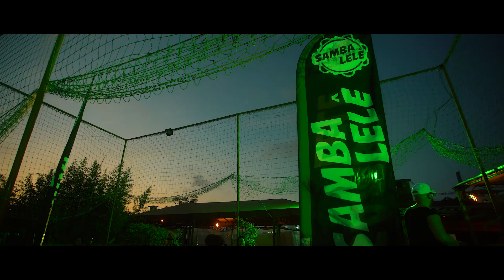SAMBA LELÊ | LADO SUL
Uma realização Original Music Brasil

Música - Lado Sul
Composição - Canali
Direção Artística - Canali
Produção Musical - Mauro Diniz
Direção de Vídeo - Luiz Soufe
Produção Executiva - Leandro Garcia (Lelê)

Letra

Tô de rolê pela cidade de samba em samba na suavidade
Tô precisando ouvir um fado, as “das antigas” do Reinaldo
Abre uma Heineken aí, mas se tiver Polar também vou me gelar
Aqui não tem frescura, hoje ninguém me segura laia…

AQUI A GENTE FALA TU, TEM SAMBA EM TODO LUGAR
A GENTE AQUI DO SUL SÓ QUER SAMBAR E SE GELAR

Tem samba na Restinga e no Cristo Redentor, tem na Leopoldina tem na Alvorada, e na Bonja até de madrugada laiá, na quadra vila Bambas da Orgia no Imperador
Na Saldanha churrasco e Sambão, Pagode na Cefer na palma da mão
Na vila Cruzeiro, em Viamão eu já vi muito partideiro
IAPI, Cidade Baixa, Vila Floresta no Morro da Cruz
Saranda na Tuca no Samba Lelê, Cavalhada, Ipanema
Samba bom de ver, aqui tem tradição
Porto Alegre Samba Puro sem competição

Envolva-se com Samba Lelê